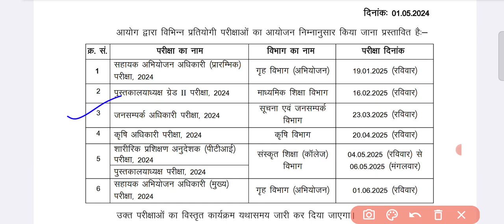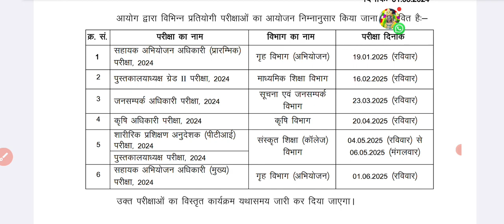Rpsc Big Breaking news Today. Exam Date Declared. 6 परिक्षाओं की परीक्षा तिथि जारी।